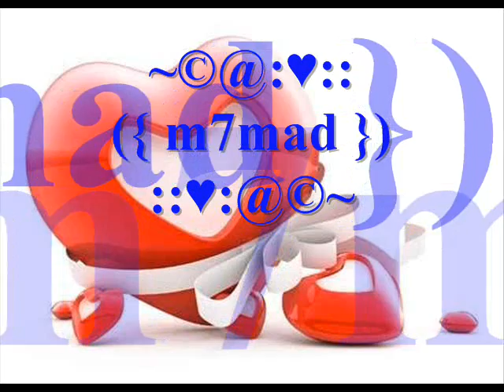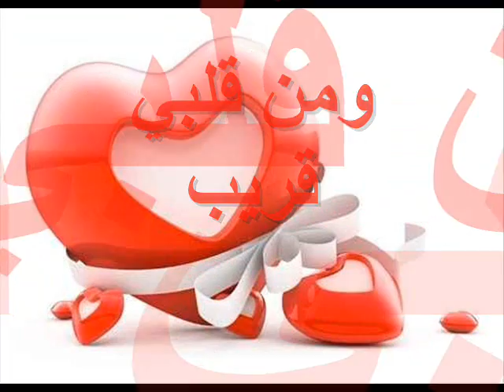كل سنة وانتا طيب م.ع.د.ج